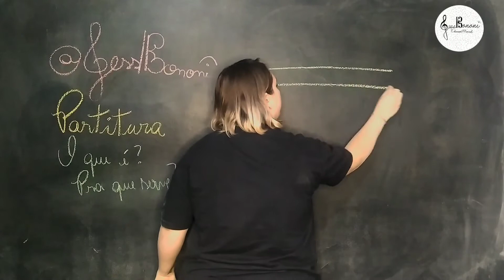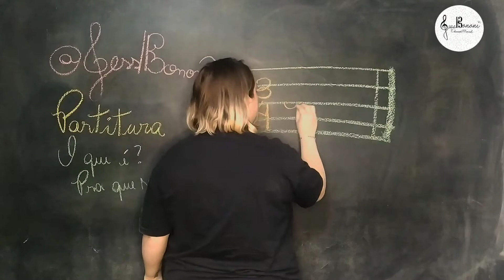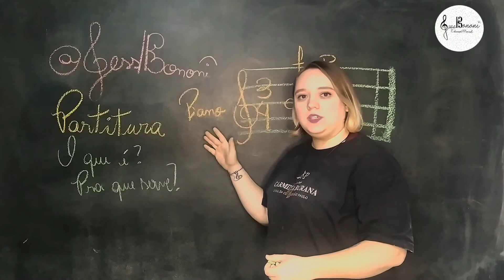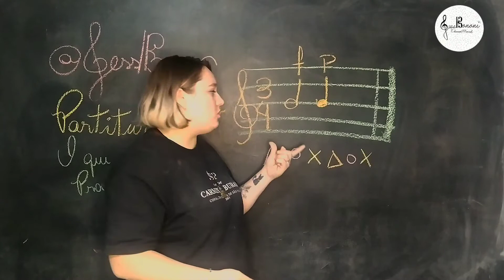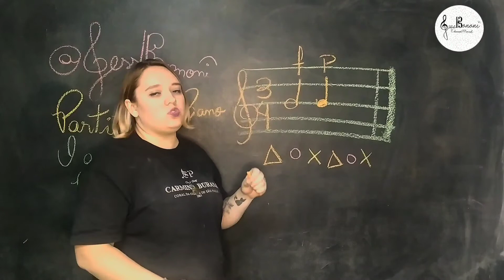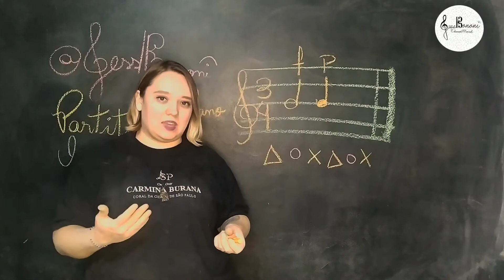O que é partitura? Para que serve?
Olá! Sou a Jessica, educadora musical, e aqui explico um pouquinho sobre partituras.

Acompanhe nossas aulas no youtube! Terças às 19:30.

Nossa sala de aula no Google Classrom:
mfi5574